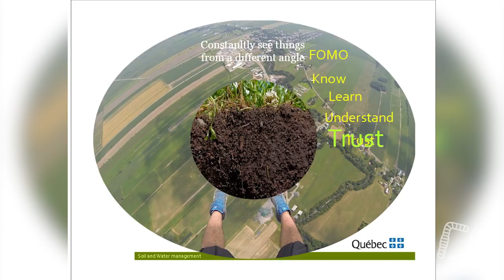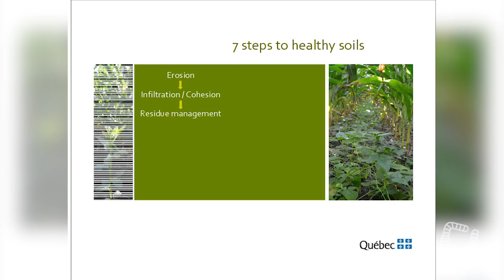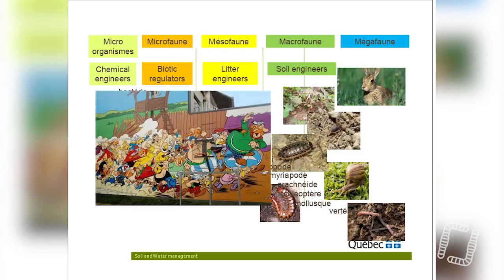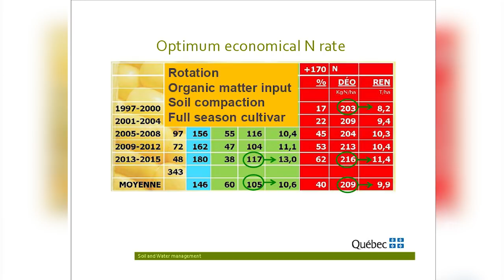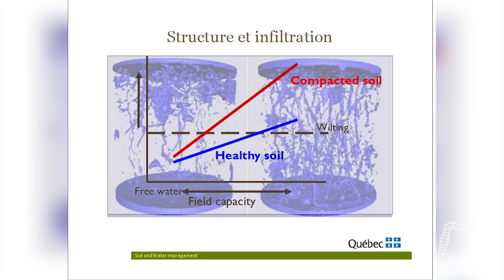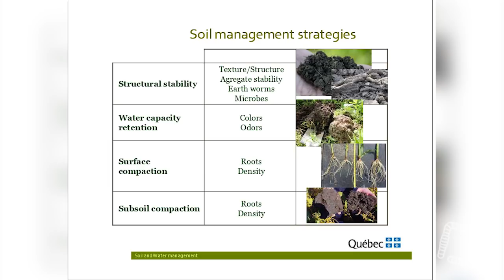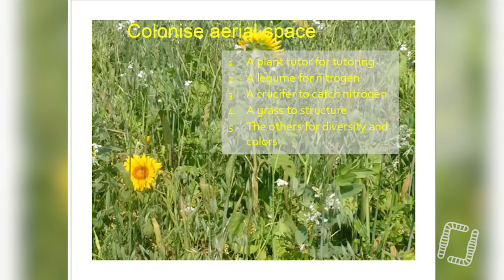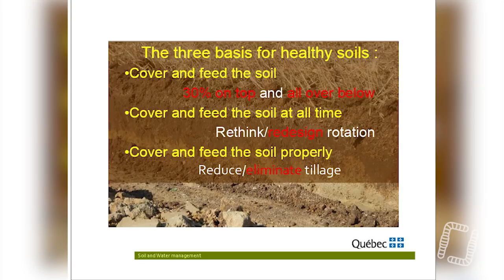Développer l’Activité Biologique des Sols - Odette Ménard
Aujourd'hui, on vous propose une formation lors de nos Rencontres Internationales de l’Agriculture du Vivant avec Odette Ménard ! L'occasion de passer en revu les clés pour développer l'activité biologique du sol et ses stratégies.